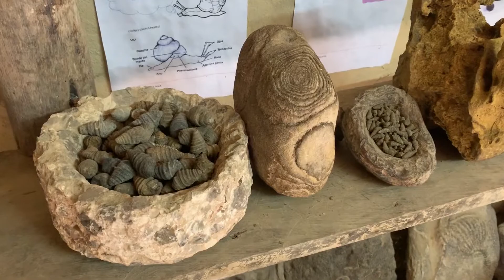EL CARACOL DE PIEDRA - LOS FÓSILES DE PAUCAMARCA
LOS FÓSILES DE PAUCAMARCA

¿Sabías que en Paucamarca un agricultor se dedica a coleccionar fósiles?
En esta tierra de artistas y de fe, nació Reynaldo Ramos Abanto, agricultor por excelencia y curioso coleccionista de fósiles, desde hace más de 20 años.